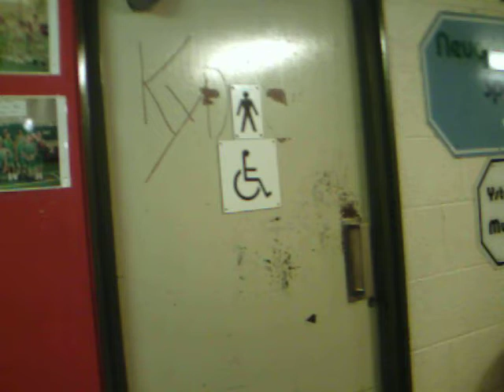O: Full shoot of the leisure centre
This is a full shoot of the leisure centre toilets.